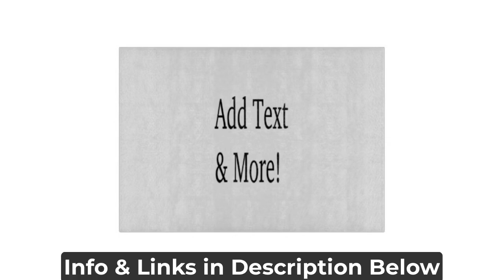Add Text & More! Customize Your Own Personalized Cutting Board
Size: Decorative Glass Cutting Board 11.5"x8"

Add style to your kitchen and entertainment areas with a custom glass cutting board. Made with hand-pressed tempered glass, these eye-catching cutting boards are great for prepping and serving and match any décor when printed with your custom text, monogram, or designs. Available in five different sizes, it's the perfect gift for hostess with the mostess!

*Dimensions: 11.5" x 8" (medium rectangle)
*100% food safe
*Non-absorbent, non-porous hand pressed high quality stain-resistant tempered glass
*Non-skid rubber feet
*Not safe for oven/microwave/dishwasher; hand wash only

About us